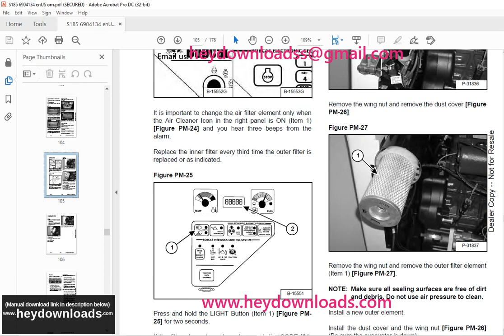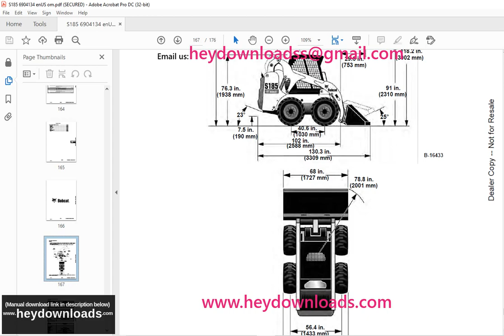Bobcat S185 Skid Steer Loader Operation & Maintenance Manual 6904134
Bobcat S185 Skid-Steer Loader Operation & Maintenance Manual 6904134 - PDF DOWNLOAD

Language : English
Pages : 176
Downloadable : Yes
File Type : PDF